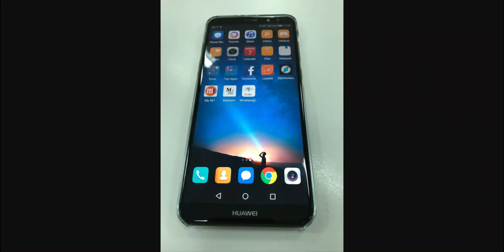Louis' phone broke